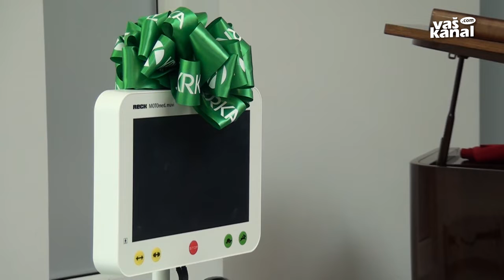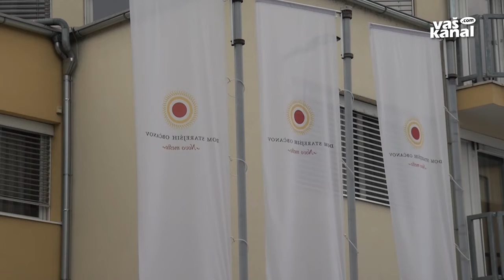Donacija za boljšo rehabilitacijo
NOVO MESTO - V Domu starejših občanov Novo mesto so se  razveselili novega terapevtskega pripomočka. Gre za terapevtsko kolo MOTOmed muvi, ki bo stanovalcem omogočil boljšo rehabilitacijo po poškodbah in boleznih.